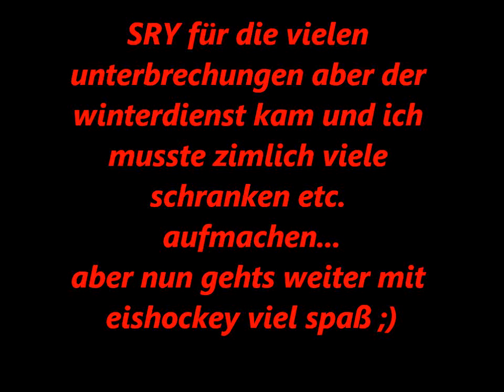Let´s Play NHL 2009 DEG vs. Kölner Haie deutsch teil 44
wie schon in der videobeschreibung entschuldiege ich mich für die vielen unterbrechungen im spiel... hoffe ihr habt trotzdem spaß... also dann viel spaß ;)